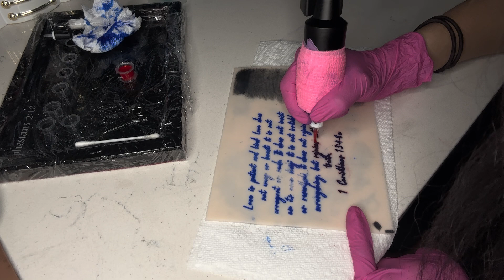Tat Time: 1 Corinthians 13:4-8a Script Pt. 2